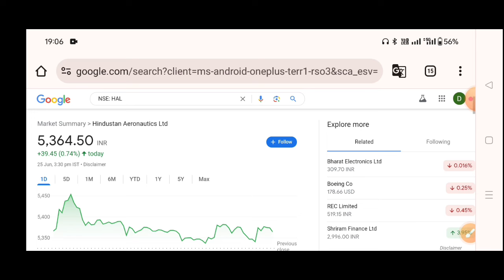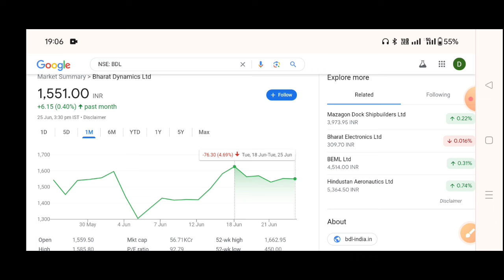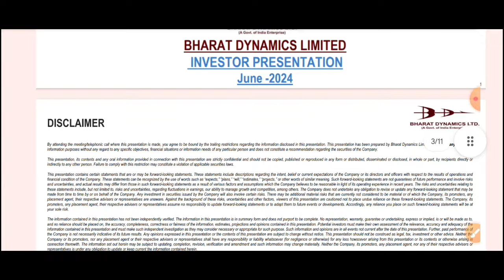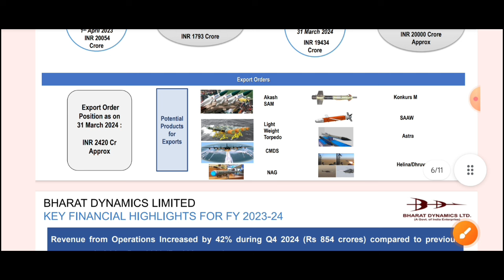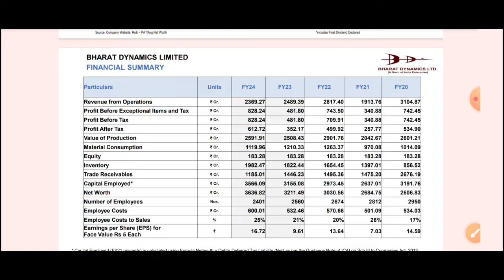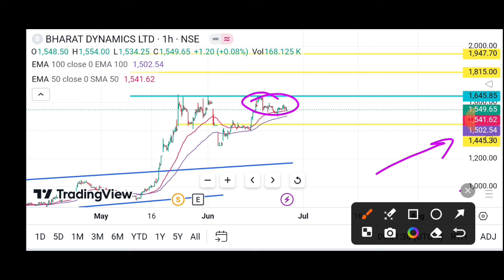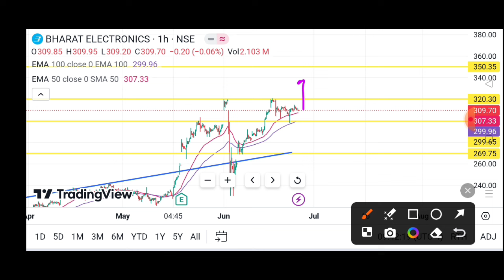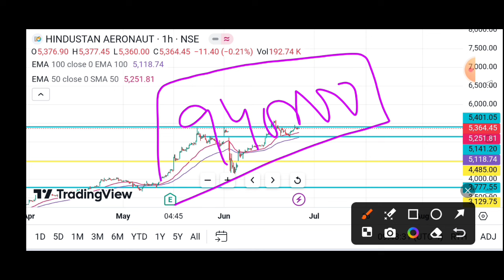BEL share latest news | bharat electronics share latest news🔥Hindustan Aeronautics Share Latest news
BEL share latest news | bharat electronics share latest news | BEL Q3 Results and Dividend 2024

Topic Cover
BEL Q4 Results 2024
BEL Q4 Results Today
BEL Q4 Results
Bharat Electronics Q4 Results 2024
Bharat Electronics Q4 Results Today
BEL dividend,
BEL share price,
BEL share,
BEL share,
BEL taunk

Topic Cover
HAL Q4 results 2024
HAL Q4 results today
HAL Q4 results
Hindustan Aeronautics Q4 results 2024
Hindustan Aeronautics Q4 results
Hindustan Aeronautics Q4 results today

BDL Share Latest News 🔥 bharat dynamics share latest news | BDL SHARE analysis | bdl Split news

BDL SHARE LATEST NEWS | bharat dynamics share target | BDL SHARE analysis | bdl share breakout stock

Topic Cover
BDL Q4 Results 2024
BDL Q4 Results Today
BDL Q4 Results
Bharat Dynamics Q4 Results 2024
Bharat Dynamics Q4 Results Today
Bharat Dynamics Q4 Results
BDL SHARE
Bharat dynamics